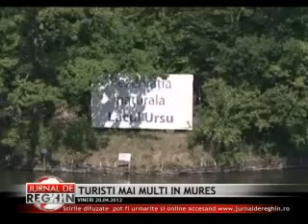TURISTI MAI MULTI IN MURES